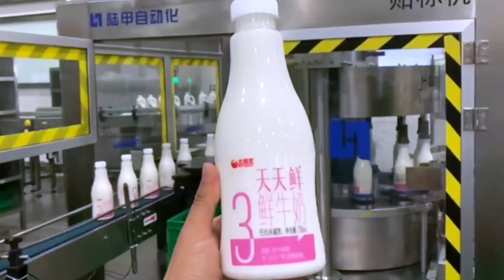high speed rotary sticker labeling machine milk bottles double sided labeller آلة لصق زجاجات الحليب